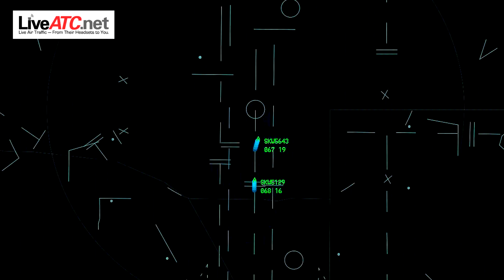Skywest LINES UP ON WRONG RUNWAY AT DENVER | Collision Alert